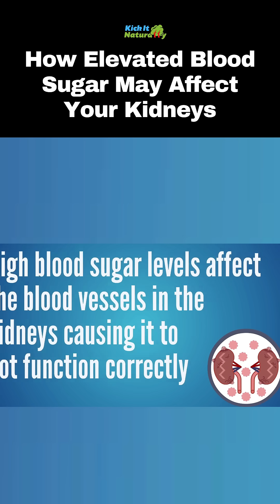How Elevated Blood Sugar May Affect Your Kidneys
If you have chronic kidney disease, or you are looking for ways to improve kidney health, kidney health tips, a kidney health diet, kidney health food, supplement for kidney health, or how to keep your kidneys healthy, this video will help you understand How Elevated Blood Sugar May Affect Your Kidneys.

If you’re concerned about kidney failure, kidney damage, or chronic kidney disease, it can be important to understand the underlying causes of kidney problems, so you can take steps to improve your kidney health and improve the way your kidneys function.

Emanuel Revici Book: Research in physiopathology as basis of guided chemotherapy;